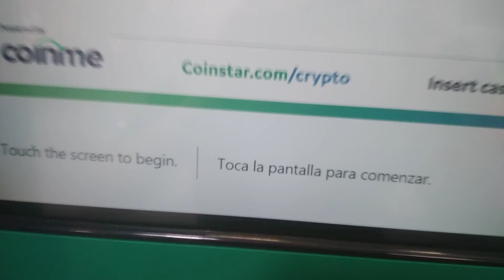Trip To Two Coinstars Today